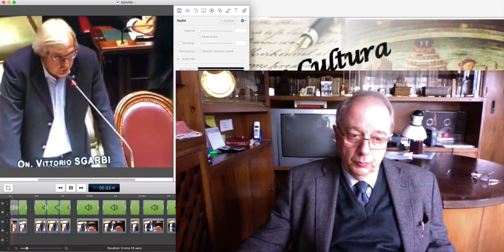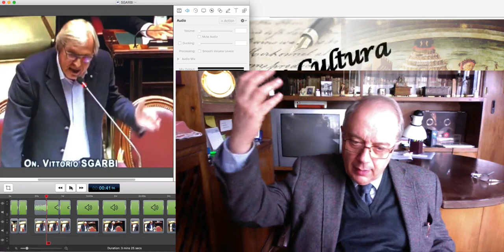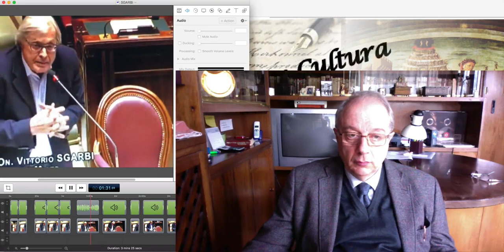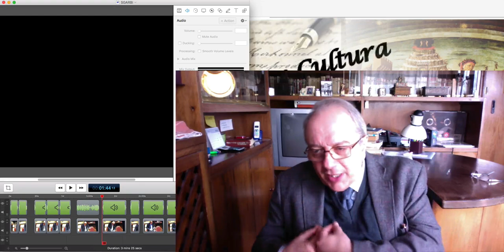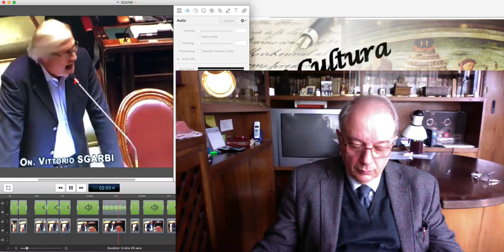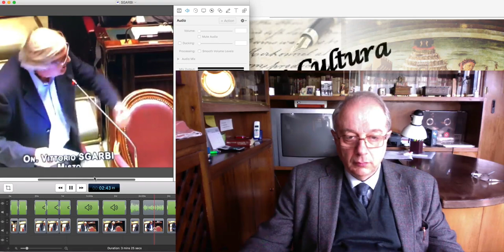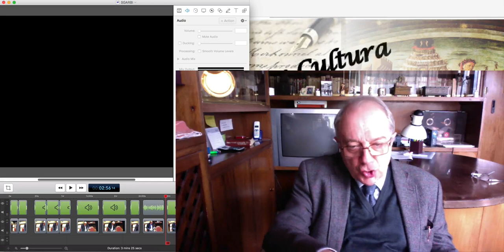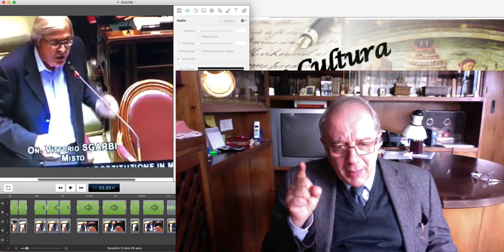TUTTI CONTRO TUTTI: SGARBI E LA RIDUZIONE DEL NUMERO DEI PARLAMENTARI